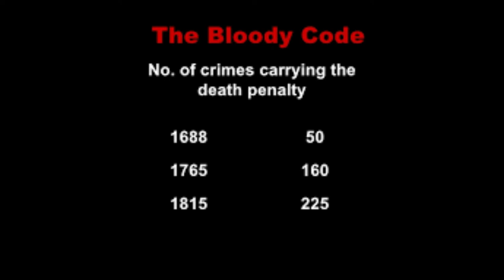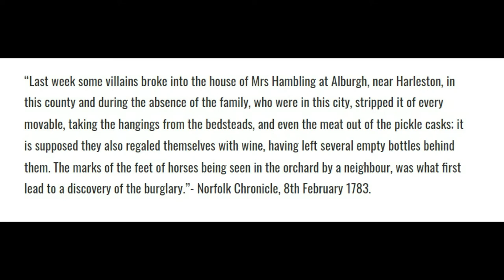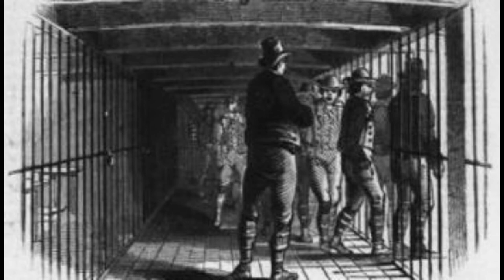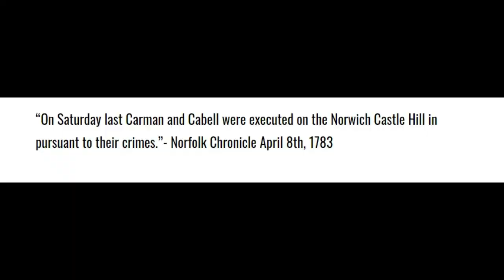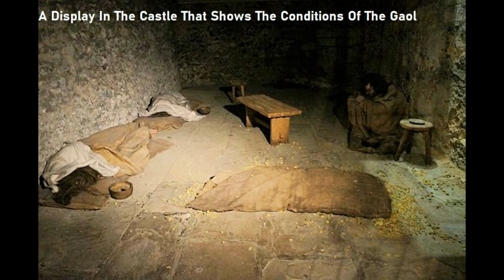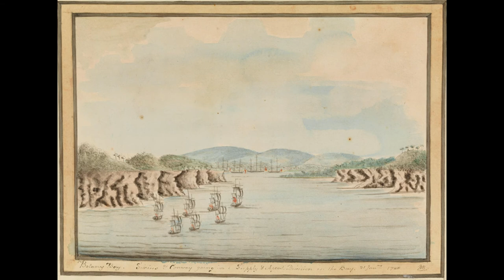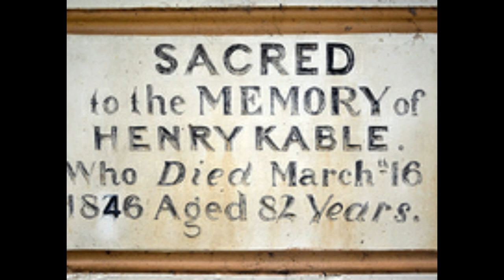Henry Kable and Susannah Holmes from English rogues to Australian Heroes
From thieves to Australian gentry the  story Henry Kable and Susannah Holmes.
NOTES.
I apologies for the technical  problems in this not sure what happened will have it fixed for next week.
I know Australia isn't the correct name at this point it is for ease of story telling.